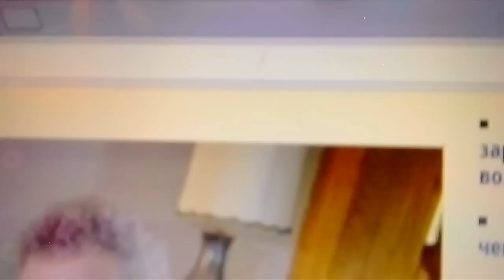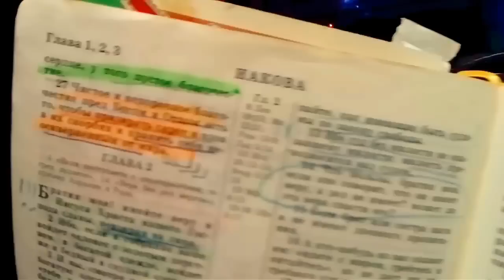НЕ ЗАБУДЬТЕ !!! ГЛАВНЫЙ РЕЦЕПТ ДЛЯ НОВОГО 2017 ГОДА 31.12.2016